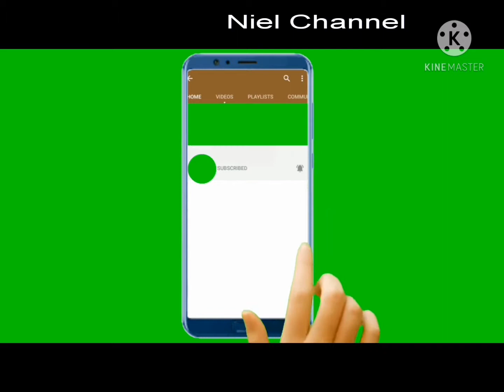January 26, 2021:26/1/2021:FUNNY VIDEO:فيديوهات مضحكة:Juste pour rire:Video divertido:NAIROBI CITY😅😂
有趣的视频:JUST FOR LAUGH:JUST FOR LAUGHS:FUNNY VIDEOS